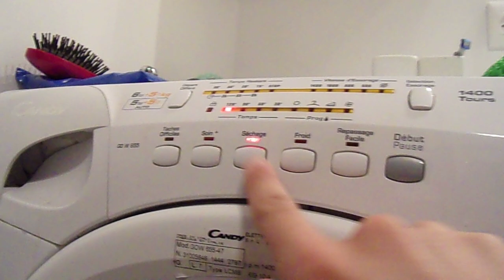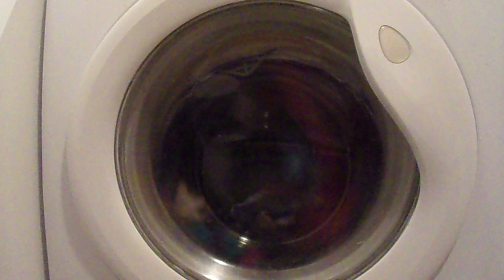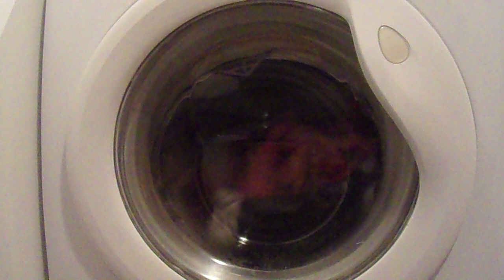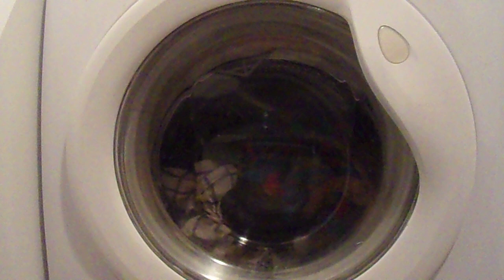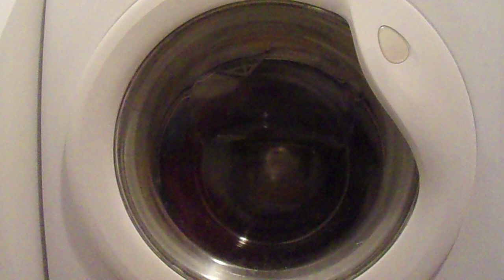test balle de sèche linge mister steamy dans une machine à laver séchante